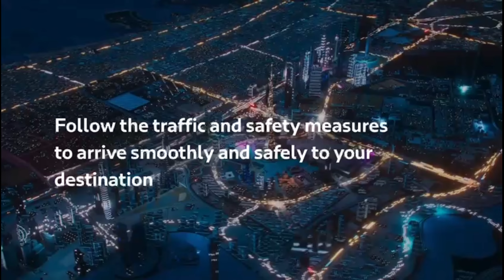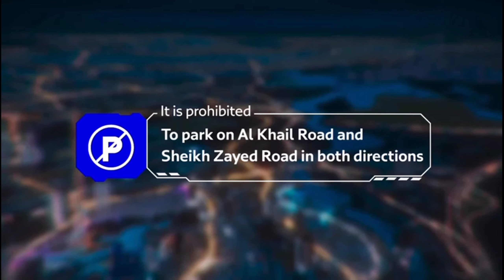DUBAI Downtown| Road Closures | New Years Eve 2023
I just want to share this to everyone to be guided. CCTO to this video.

 In this video showing the traffic plan in Dubai Downtown this coming New Years Eve celebration.